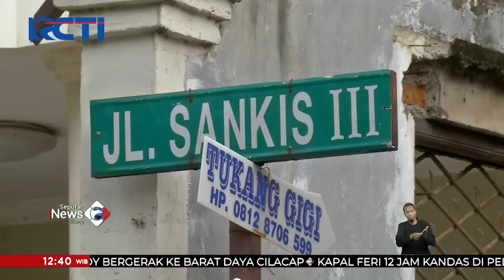Kasus Nirina Zubir, Partai Perindo Dorong Cap Jempol Jadi Identitas Tunggal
Kasus mafia tanah yang menimpa artis Nirina Zubir harus menjadi pembelajaran semua pihak terutama masyarakat, agar lebih berhati-hati dalam melindungi aset yang dimiliki.

Kasus itu menunjukkan kelemahan sistem administrasi di Indonesia. Harus ada sistem pengamanan ekstra agar aset-aset yang dimiliki dapat terlindungi.

"Negara harus memastikan, dari waktu ke waktu sistem pengamanan semakin ditingkatkan. Contoh, cap jempol diberdayakan menjadi identitas tunggal," Ketua DPP Partai Perindo Bidang Hukum Christophorus Taufik.

📌 Info dan keanggotaan Partai Perindo, kunjungi atau klik